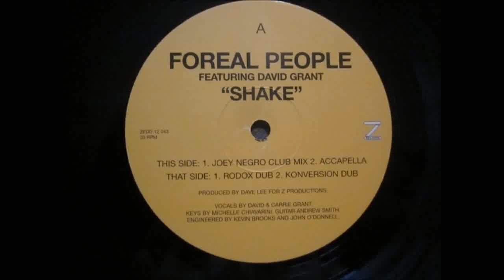(1999) Foreal People feat. David Grant - Shake [Joey Negro Club Mix]